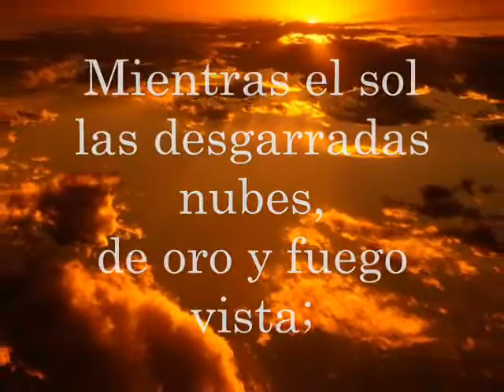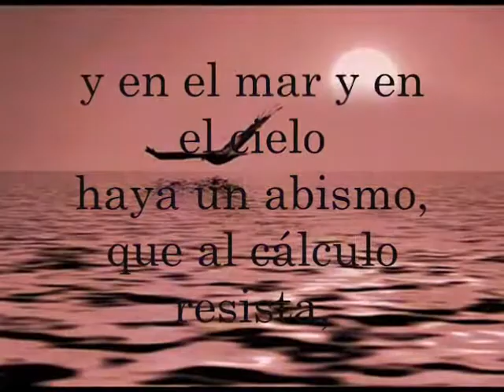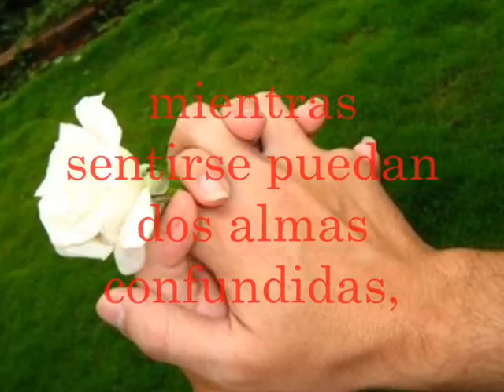¡HABRÁ POESÍA! de BÉCQUER.wmv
Gustavo Adolfo Domínguez Bastida
(Sevilla, 17 de febrero de 1836 -- Madrid, 22 de diciembre de 1870),
más conocido como Gustavo Adolfo Bécquer,
fue un poeta y narrador español,
perteneciente al movimiento del Romanticismo,
aunque escribió en una etapa literaria perteneciente al Realismo.
Por ser un romántico tardío, ha sido asociado igualmente
con el movimiento Posromántico.
Aunque fue moderadamente conocido mientras vivió,
comenzó a ganar prestigio cuando al morir
se publicaron muchas de sus obras.

Sus más conocidos trabajos son sus Rimas y Leyendas. Los poemas e historias incluidos en esta colección son esenciales para el estudio de la Literatura hispana, siendo ampliamente reconocidas por su influencia posterior.